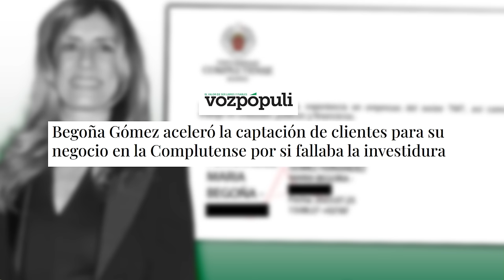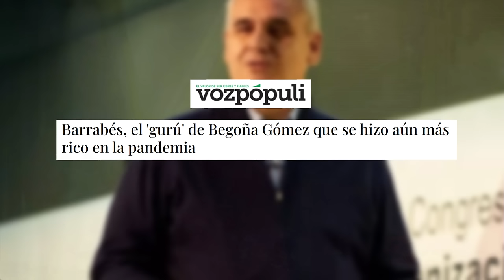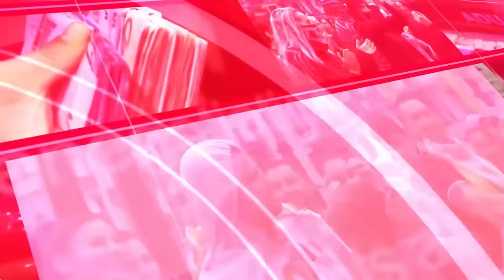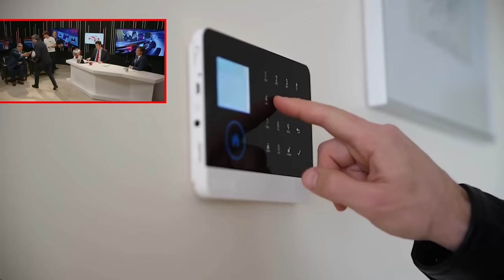🔴UCO sospecha de una red en el caso Begoña: "cargos y fechas similares" dieron contratos a Barrabés🔴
En este video, UCO sospecha de una red en el caso Begoña y revela que "cargos y fechas similares" dieron contratos a Barrabés. ¡Mantente informado con Distritotv!distritotv
🔴Conviértete en miembro de este canal para disfrutar de ventajas: